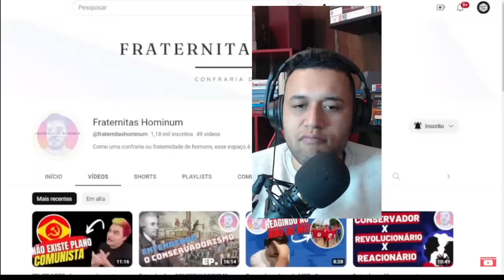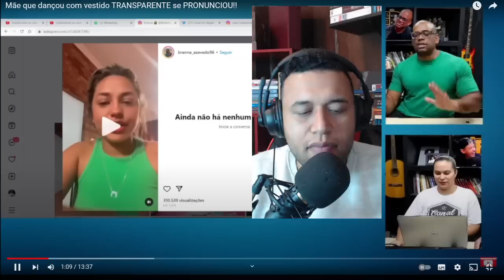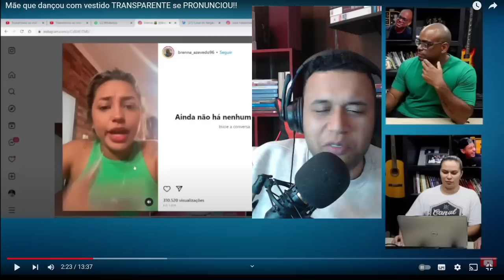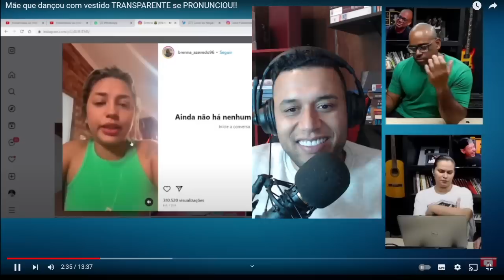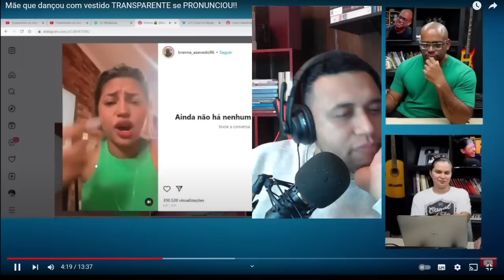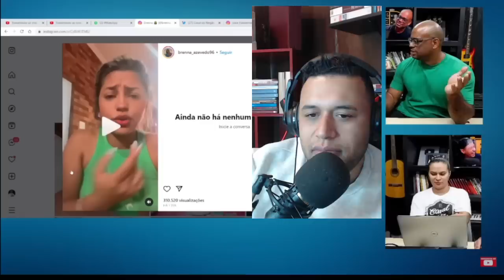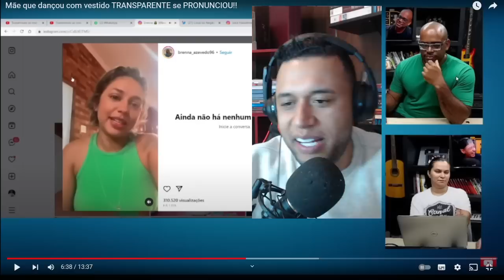DEUS, TENHA PIEDADE DESSA MSOL! VAZOU VÍDEO DA MÃE DANÇANDO FUNK NA FESTA DA FILHA! (Não gostou)